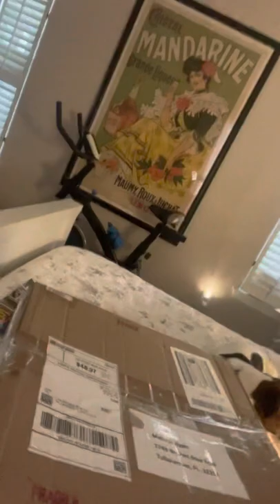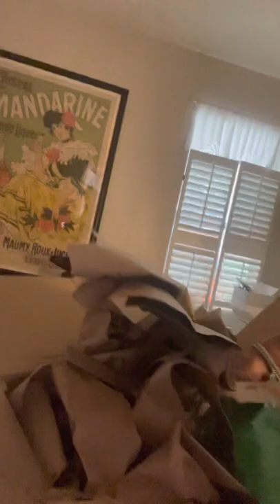Missy Hyatt Surprised gift from dark journey.